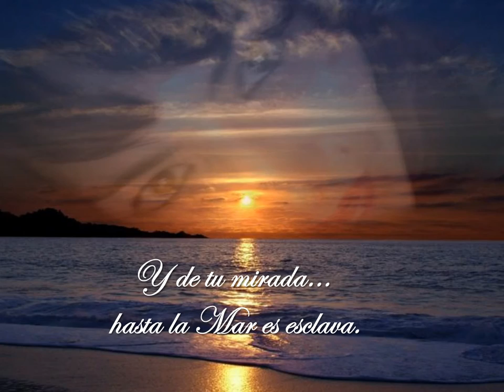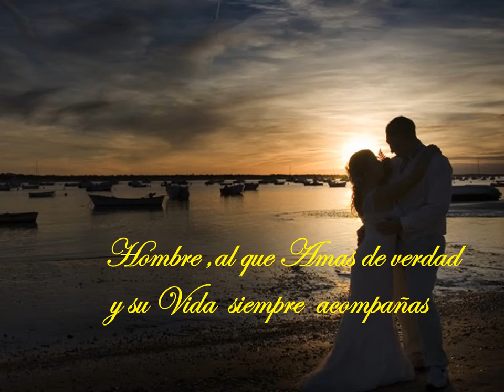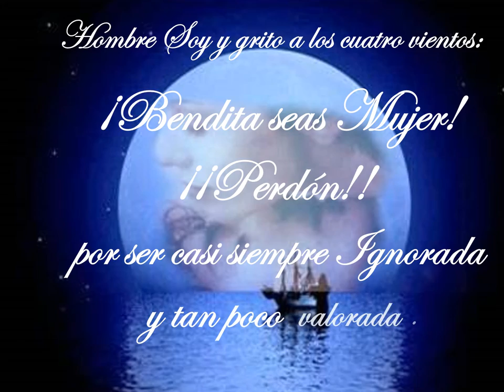MUJER TU DÍA ES CADA DÍA (8 de marzo)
Dedicado a todas sin excepción:
Madres, Hijas, Hermanas,
Amantes y Amigas.

Mujer,
que eres la culminación
de la Creación,
que al crearte y posarte
en la Tierra, se sintió
orgulloso el Creador
y por fin descansó

Mujer...Blanca Paloma
de Paz, Vida y Amor
que siempre en Silencio
tu carga has llevado.

Que a veces cantas
cuando quieres llorar
Callada y en Soledad...

Que con muy poco eres feliz
porque piensas, obras y Amas

Y de tu mirada...
hasta la Mar es esclava.

Que en tu vientre
hospedas Vida
como al fruto
lo hace una Flor

Que tus hijos son,
la más fuerte y poderosa
Expresión del Amor

Nadie como tu es...
Compañera del Hombre,
Hombre al que Amas de Verdad
y s su Vida siempre Acompañas

Hombre Soy y grito a los cuatro vientos

¡Bendita seas Mujer!
¡¡Perdón!!
por ser, casi siempre Ignorada
y tan poco valorada.

Tu eres el equilibrio
de la Balanza.

Sin ti, Mujer...
el Hombre y el Universo
volverían a la Nada.

Azulplata. Juan V. Cosin